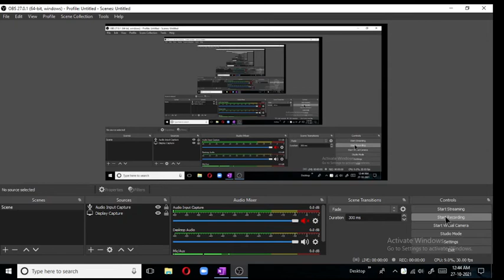Mathematics Honours common Problems and Tips for Success | B.Sc Mathematics Honours || math honours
How to Study Mathematics Honours.
mathematics honours.
mathematics honours 1st year.
গণিত অনার্স।
ম্যাথ অনার্স।
In this video I have discussed the difference between the +2 mathematics and UG mathematics.Also I have discussed connon problems faced by Students of mathematics honours in early days.Tips to cope up witb these real problems also suggested.This is a must watch video for every students persuing Mathematics Honours in Universities of West Bengal.